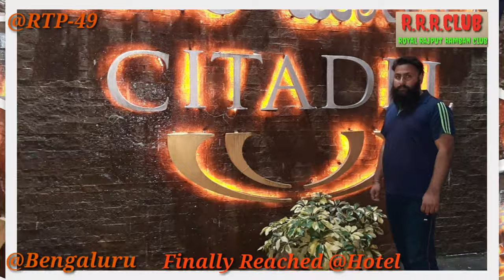REFERESHER TRAINING @ BENGALURU || NACER BENGALURU|| MORD || HOTEL CITIADEL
Refresher Training Program of RSETI Faculty at Bengaluru. After 3 year back again opportunity to attend this Training Program.